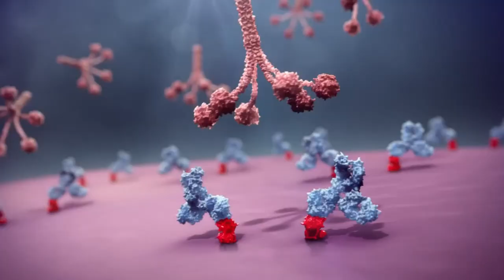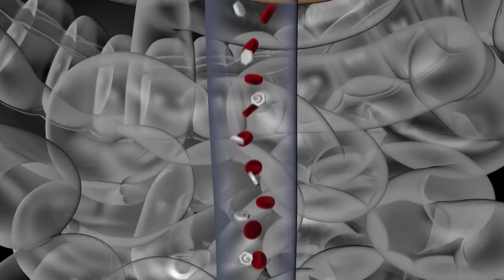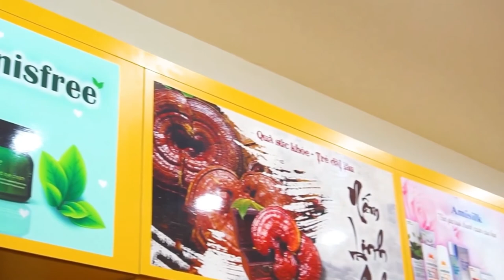Nước Uống Bổ Gan Giải Rượu Bia Hàn Quốc Giúp Điều Trị Nóng Gan , Giải Độc Cơ Thể | Koreashop24h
- Công dụng của nước bổ gan Hovenia Ganghwa 365 đối với sức khỏe là gì?

Nước uống bổ gan giải rượu bia Hovenia Ganghwa 365 giúp giải độc gan, giải chất độc có trong rượu bia, giải độc cơ thể, thanh lọc cơ thể, làm mát gan, bảo vệ ga, giúp bạn đánh tan nổi lo về vấn đề gan như: xơ gan, gan nhiễm mỡ, đồng thời hỗ trợ điều trị bệnh gan như ung thư gan…
Dùng nước bổ gan Hovenia tốt cho những người trước và sau khi uống rượu bia vì có khả năng trung hòa độc tố trong rượu giúp giảm say chống nôn giảm acid dạ dày, giúp giảm đau nhức đầu do tác hại của rượu đồng thời bảo vệ gan dạ dày trước các tác hại của rượu.
Ngoài ra dùng nước uống bổ gan giải rượu bia hàn quốc thường xuyên giúp giảm mệt mỏi chống lão hóa tăng cường khả năng chịu đựng của cơ thể tăng cường khả năng miễn dịch và sức khỏe tim mạch, cải thiện trí não ổn định huyết áp.
Mua nước bổ gan hovenia 365 ganghwa hàn quốc an toàn ở đâu?

Để tránh tình trạng tiền mất tật mang, mua phải nước bổ gan giải độc hàn quốc 365 kém chất lượng, không rõ nguồn gốc bạn không nên mua hàng trôi nổi, hàng bán vỉa hè. Hãy liên hệ với siêu thị trực tuyến koreashop24h.com để biết thêm chi tiết, ngoài ra bạn còn được mua sắm nhiều sản phẩm chăm sóc sức khỏe khác như nhân sâm hàn quốc, nấm linh chi hay đông trùng hạ thảo.

0O0
Xem thêm tại đây :
0O0
0O0
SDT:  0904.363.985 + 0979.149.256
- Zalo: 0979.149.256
- Facebook : Siêu Thị Hàn Quốc - 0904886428
- Địa chỉ : Số 2 Ngõ 79 Thụy Khuê - Tây Hồ - Hà Nội